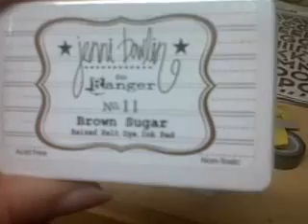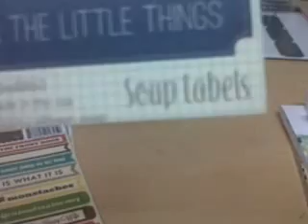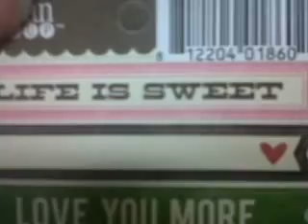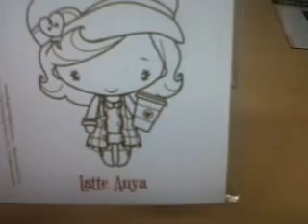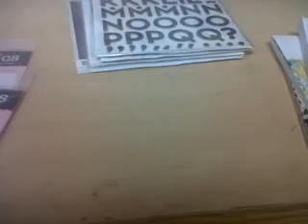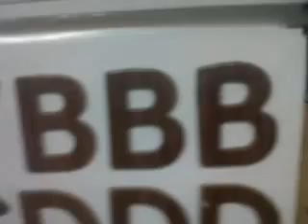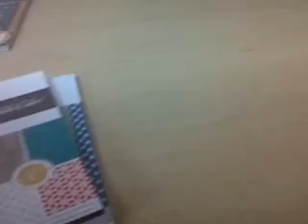Kat Scrappiness Haul! October 30th Woohoo!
LOVE, Love Kat!!! Check her out @ katscrappiness.com tons of fun stuff. Handmade felts, chipboard and balsa wood plus over 700 vendors of new scrapbook items!!